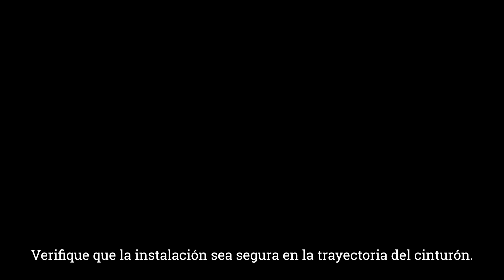Instalación de silla de auto Sonus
En este vídeo, le mostraremos cómo instalar la silla de auto Sonus. Le explicaremos información importante sobre el asiento y luego le mostraremos cómo instalarlo en un vehículo utilizando el cinturón de seguridad.

¡Asegurémonos de que su asiento para el automóvil esté instalado correctamente!